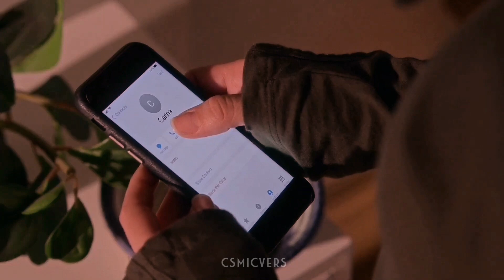The Reason // Maya & Carina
Song: The Reason
Artist: Hoobastank
Characters: Maya Bishop & Carina DeLuca
Ship: marina
Fandom: Station 19